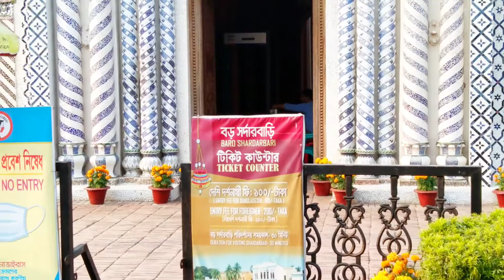দেখে এলাম সোনারগাঁও। Visiting Sonargoan. KOLE'S WORLD.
Hello everyone, today I'm sharing about a historical place & the importance of visiting these. This was an amazing & colorful journey for me. So let's see my video. Besides
Love you all❤️.